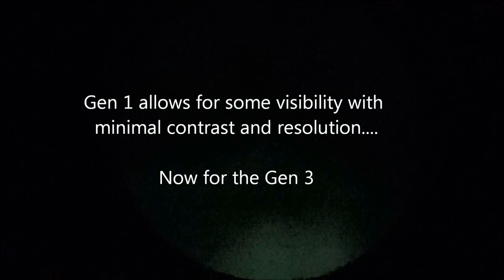Sony Handycam Low Light mode vs. Gen 1 Night Vision vs. Gen 3 Night Vision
Sony HDR-CX130 in low light mode, vs. Gen 1 AMT Night Star, vs. Gen 3 A/N PVS-14 viewed from my backyard around on a cloudy night in December.  There was actually a bit too much light out for the PVS-14 (I probably should have turned the gain down a bit), but this should give you an idea the difference between a cameras low light mode, vs a gen 1 night vision, vs a gen 3 night vision.  Note: none of these devices were using infrared illumination.